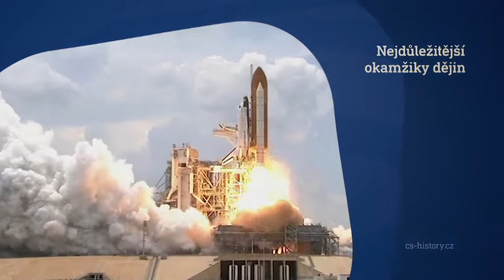Pestrá televizní zábava s CS stanicemi